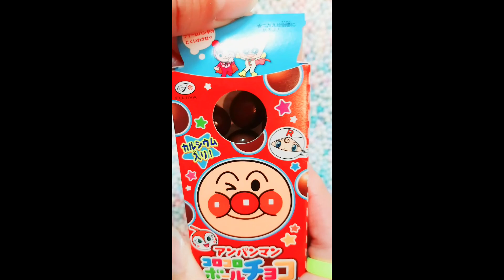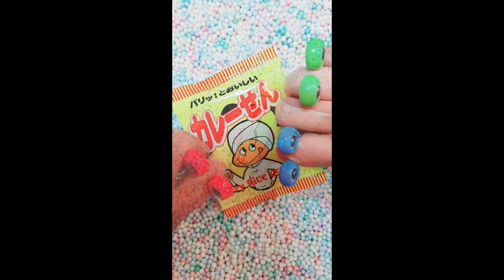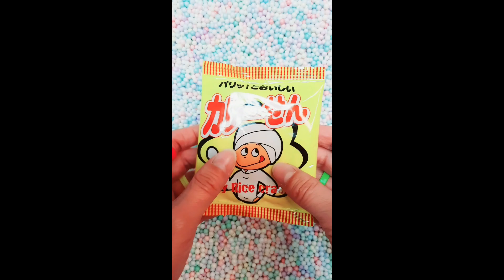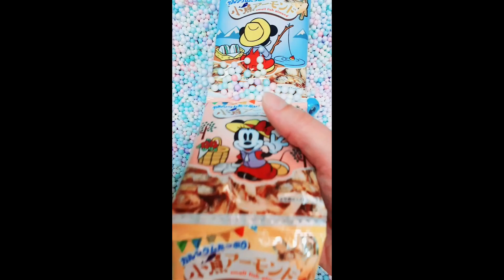【Candy Sweets】yammy snack Opening chocolate gummybear gula-gulaKẹoमिठाइयाँขนม moon permen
filling plater
permen
Japanese candy sweets snack etc...

Mickey
Disney
Kitkatt
Wagashi
Matcha
Green tea
ASMR
Senpai
yammy snack
m&m's
HARIBO
Chocolate
Jelly
karamele
ëmbëlsirat
gula-gula
Kẹo
मिठाइयाँ
ขนม
bonbons
Japan
お菓子
韓国お菓子
駄菓子
チョコレート
キャンディ
Pokémon
Doraemon
Super Mario
ポケモン
ドラえもん
ラムネ
ケーキ
マシュマロ
グミ
アイス
スナック
ガム
クッキー
ゼリー
cake
marshmallow
gummies
ice
snack
gum
cookie
零食
과자
tatlılar

TOKYO TREAT
JAPAN CRATE

GT-K etc...